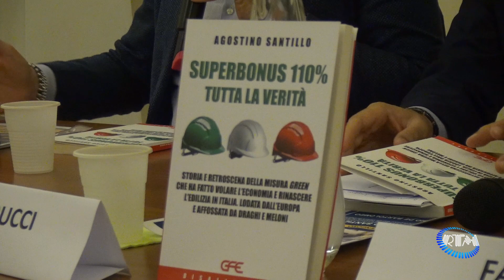Manduria: Superbonus 110% TUTTA LA VERITA' raccontata dall'On. Agostino SANTILLO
Tutta la verità sul Superbonus 110%, la misura green più controversa della storia italiana, svelata dall'on. Agostino Santillo in un libro presentato a Manduria nel corso di una iniziativa del Movimento 5 Stelle.